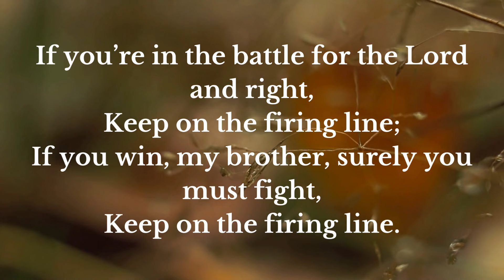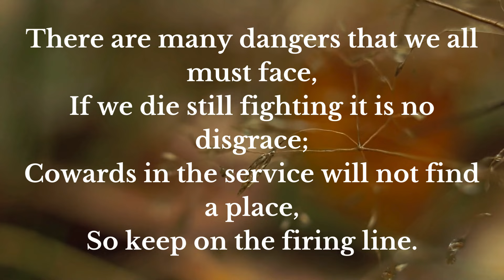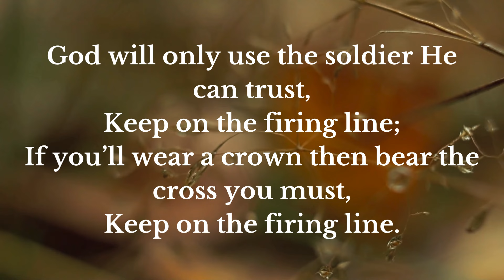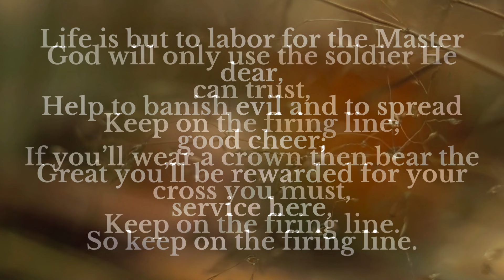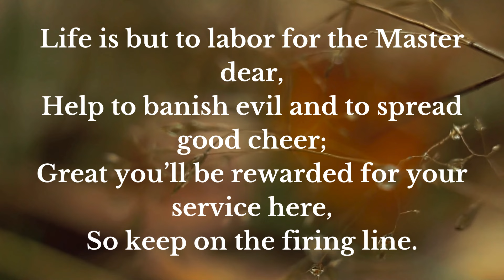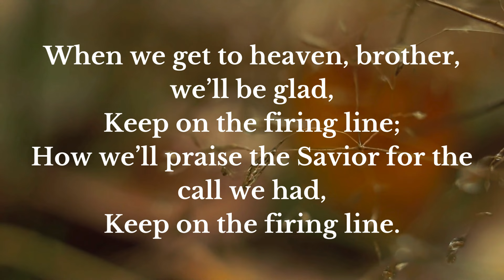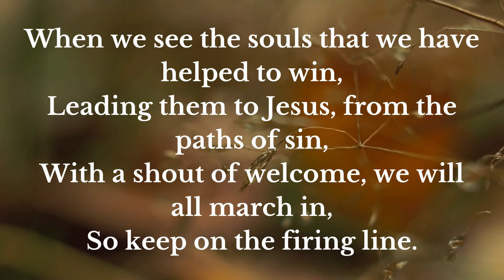Keep on the Firing Line (minus one with lyrics)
Author: Bessie F. Hatcher

1. If you’re in the battle for the Lord and right,
Keep on the firing line;
If you win, my brother, surely you must fight,
There are many dangers that we all must face,
If we die still fighting it is no disgrace;
Cowards in the service will not find a place,
So keep on the firing line.

Refrain:
Oh, you must fight, be brave against all evil,
Never run, nor even lag behind;
If you would win for God and the right,
Just keep on the firing line.

2. God will only use the soldier He can trust,
If you’ll wear a crown then bear the cross you must,
Life is but to labor for the Master dear,
Help to banish evil and to spread good cheer;
Great you’ll be rewarded for your service here,

3. When we get to heaven, brother, we’ll be glad,
How we’ll praise the Savior for the call we had,
When we see the souls that we have helped to win,
Leading them to Jesus, from the paths of sin,
With a shout of welcome, we will all march in,

Minus one

The Old Fashioned Hymns is an official youtube channel promotes Gospel songs for Christians, especially believers of the Lord Jesus Christ, good for medidation. Its main purpose is to remind the viewers about the goodness of God. Hope you like the song and may God bless us all!

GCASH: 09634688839